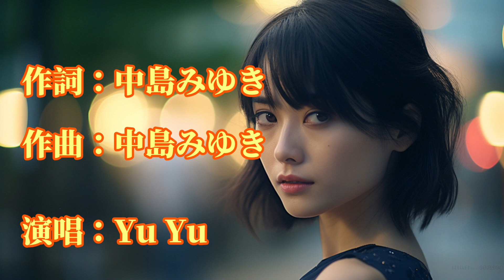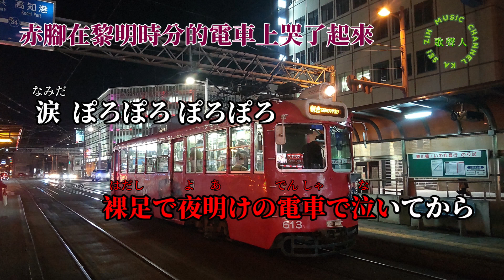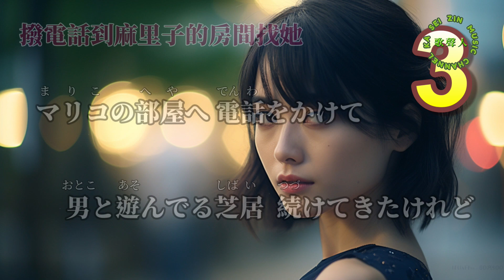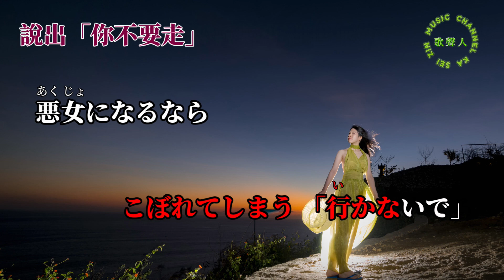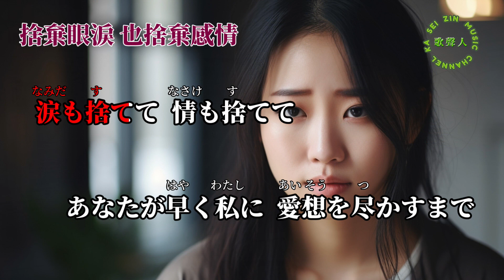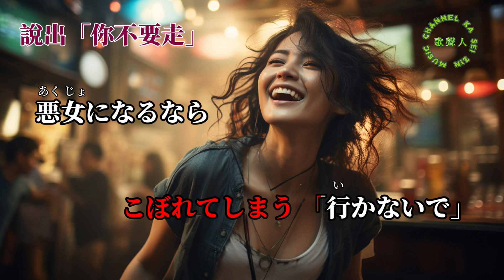【日語導唱】 悪女 (壞女人)漢譯+注音+卡拉OK(カラオケ)/ (華語- 等著回答) -演唱: YuYu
✽✽ 悪女 / 等著回答
原唱：中島みゆき
作詞：中島みゆき
作曲：中島みゆき
0:00 日語人聲導唱
4:01卡拉OK(カラオケ)
演唱：YuYu
影片製作：MoMo
中譯:YuYu

發行年：1981年10月21日